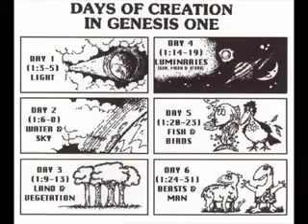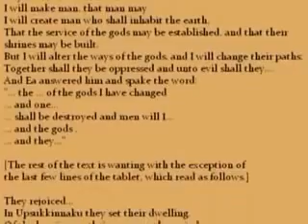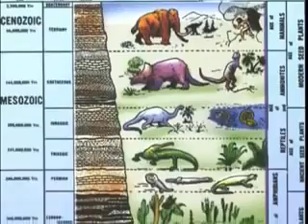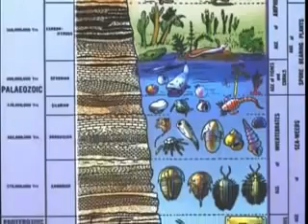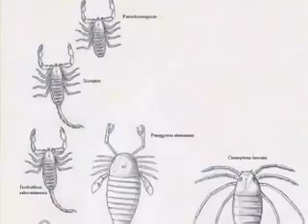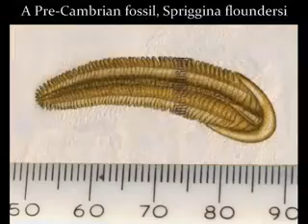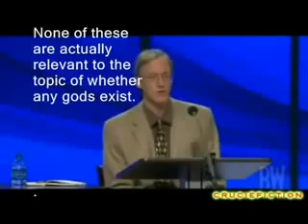Aronra_s video - My afterthoughts on the Hitchens-Dembski debate [False DMCA mirror]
This video was posted by youtube user Aronra. It was titled "My afterthoughts on the Hitchens-Dembski debate".

It was removed from youtube following a dmca takedown notice served by the Prestonwood Christian Academy. Their website can be found here: